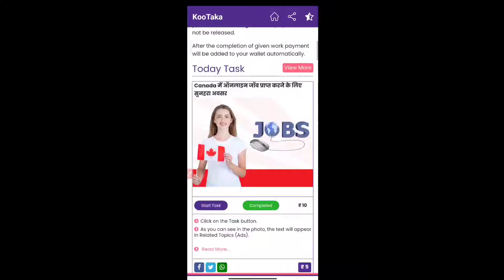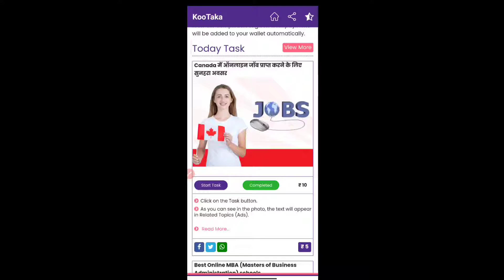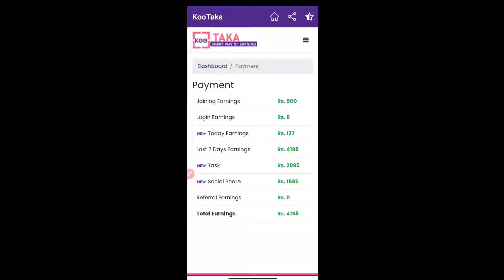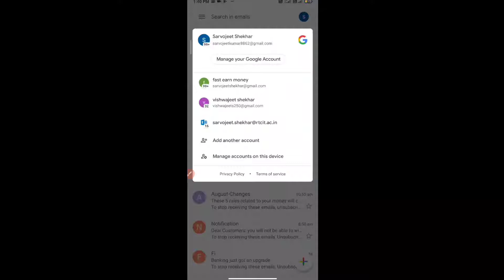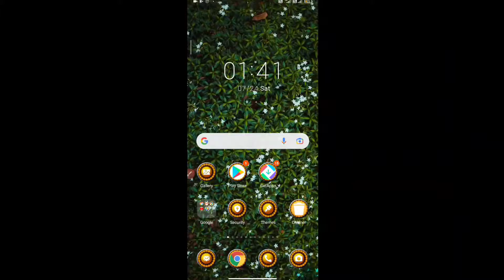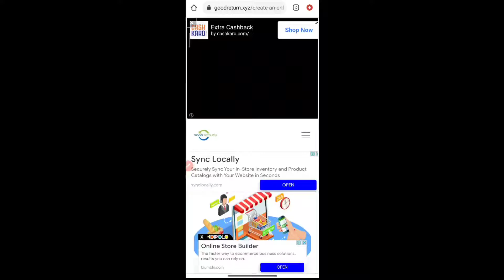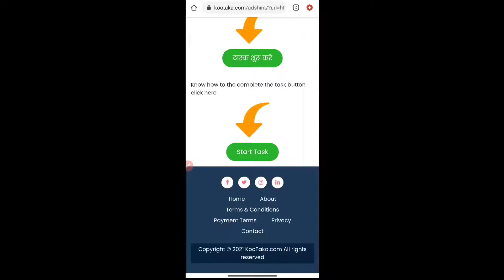Kootaka appFull Details in Hindi यह app real या fack 😳 इसका रेटिंग plays store मै इतना जादा कैसे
Kootaka appent Full Details in Hindi यह app real या fack 😳 इसका रेटिंग plays store मै इतना जादा कैसे
है इस app मै problem kya ha